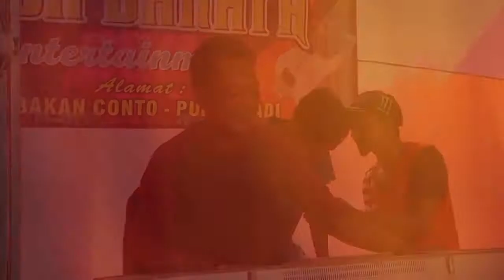16 || BARAYA NADA || BPK CASTUM || 14 APRIL 2018